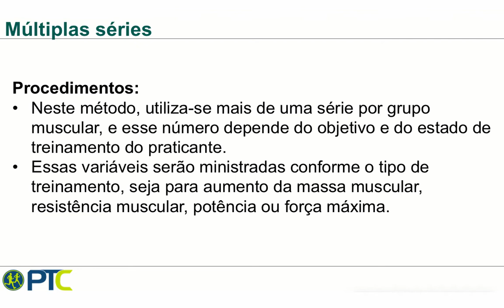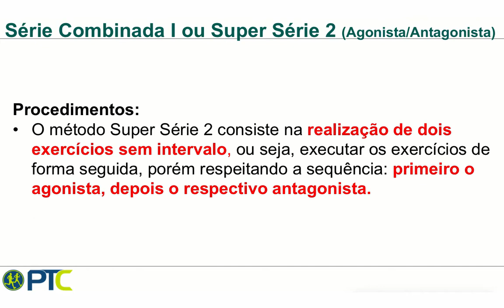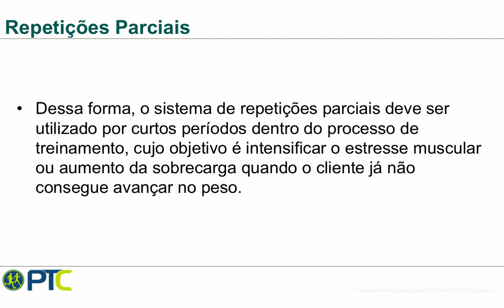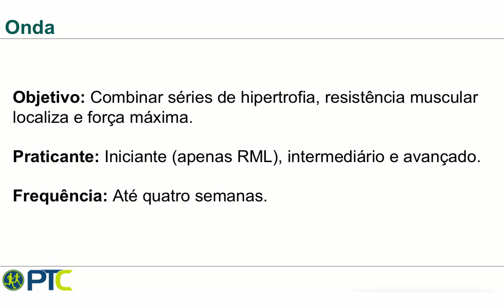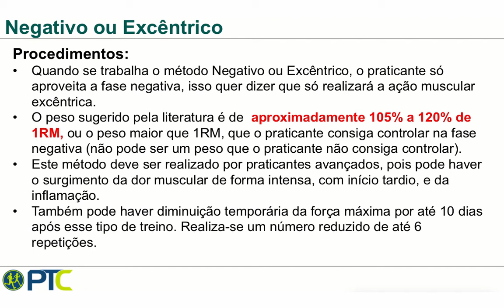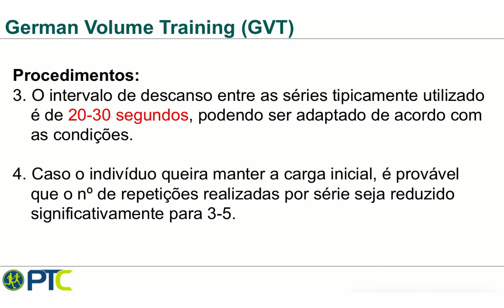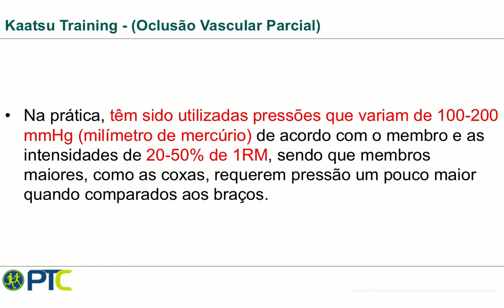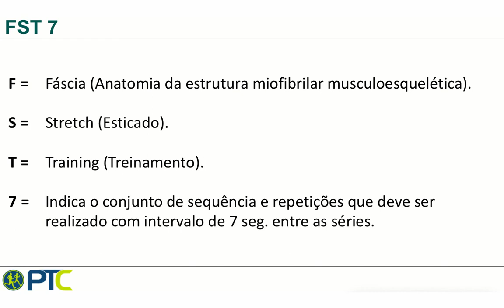Métodos de treinamento de força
Material produzido pelo Prof. Dr. Paulo Costa Amaral, Ph.D